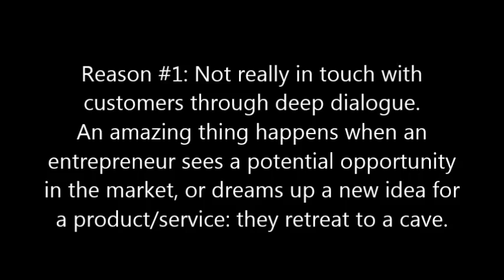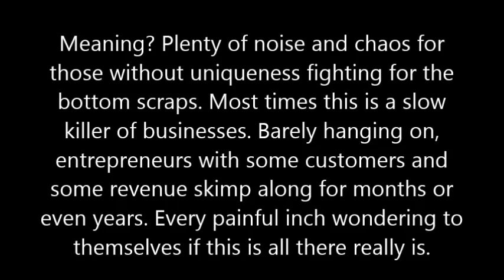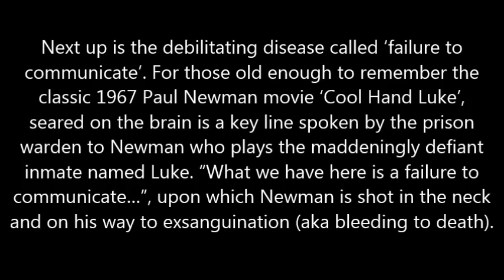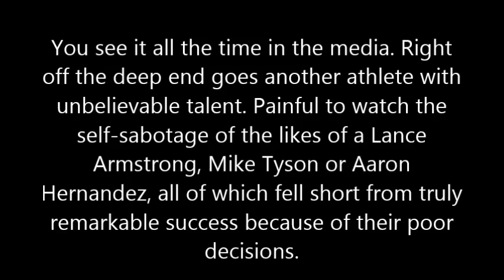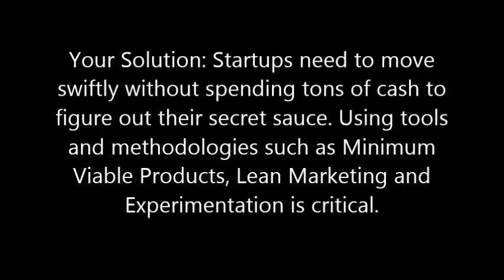Top Five Reasons Businesses Fail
Maximal Exposure provides Online promotions for your business. Using S.E.O., Website, Blog & Social Media accounts; we will take your business to the next level (Blog comes free with website purchase).